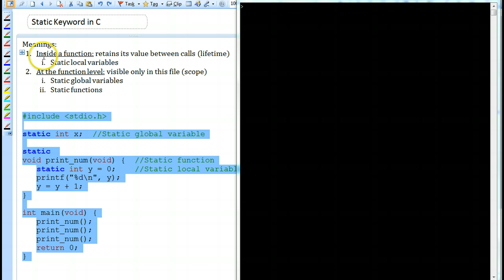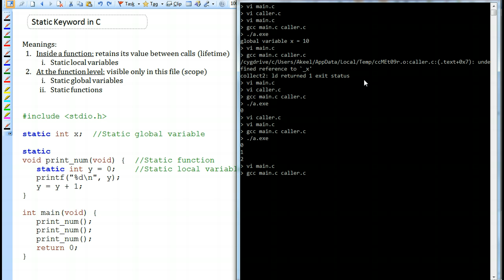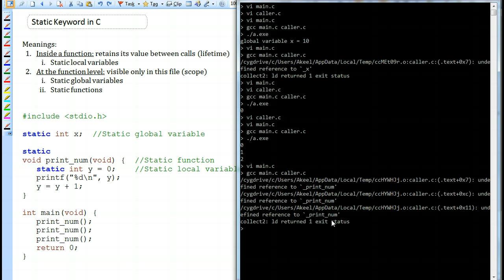Static Keyword in C Part 2/2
Master converting between hex, binary and decimal in your head with this game